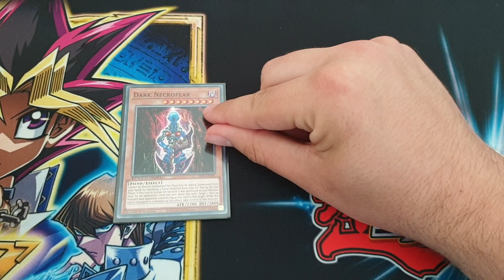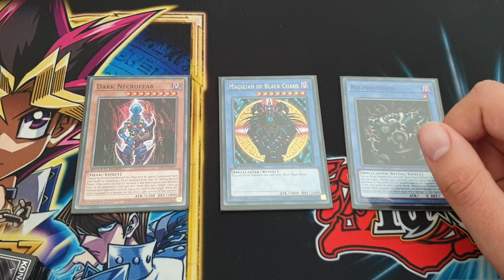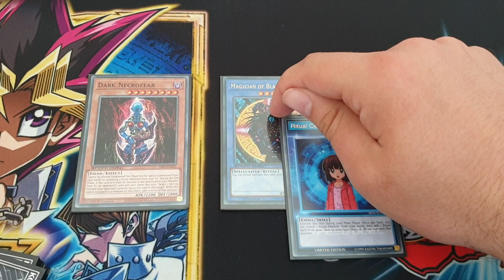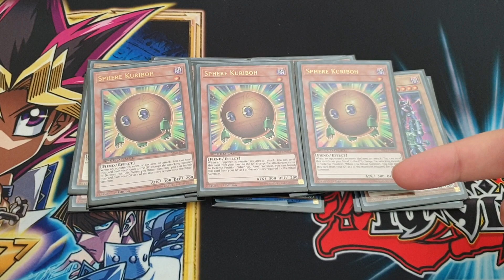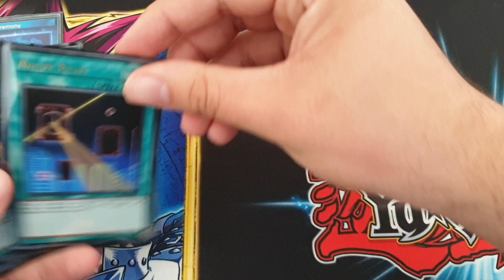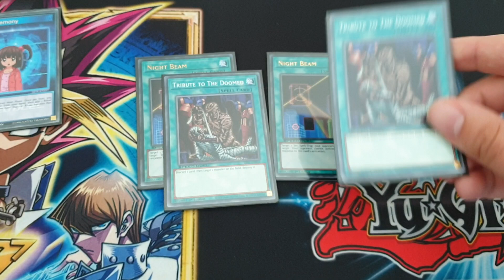Yugioh Speed Duel Dark Necrofear Deck Profile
Laying in bed at midnight after an awful loss on Warzone im thinking to myself "hmmmm advanced ritual art could be used to easily summon Dark Necrofear" ... Yeah theres not much on my mind other than cards and games right now with the rona virus. Anyway here is the result of that thought process! Please give us a level 1 and 2 fiend normal monster in the next set!